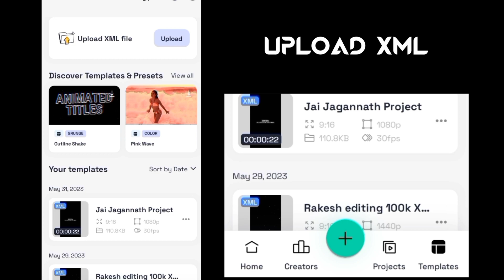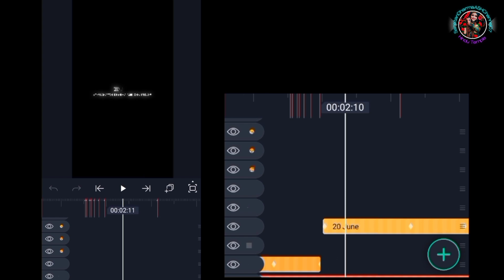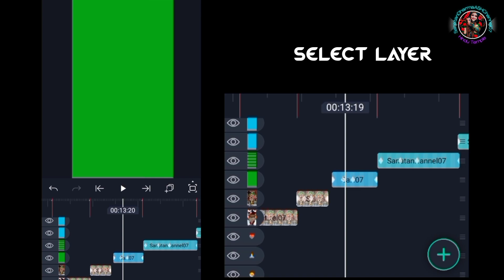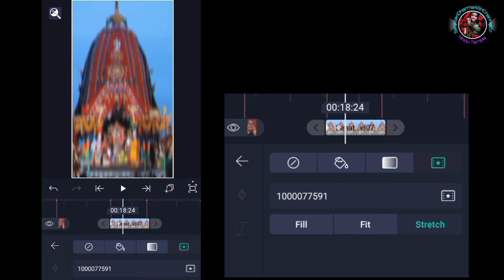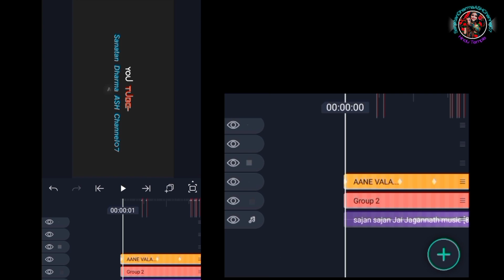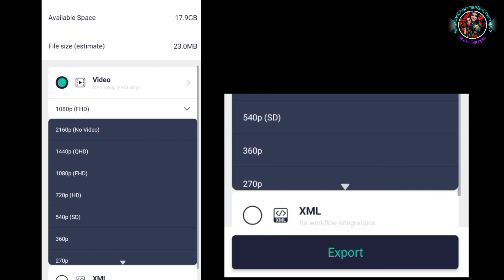RathYatra Spacial Status🙏Jagannath Status🚩Coming Soon Rath Yatra Status